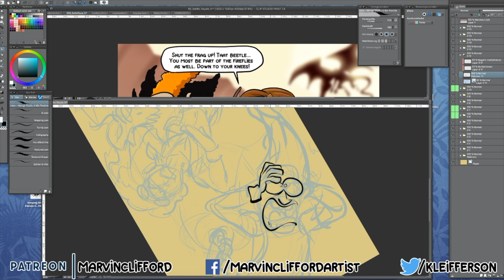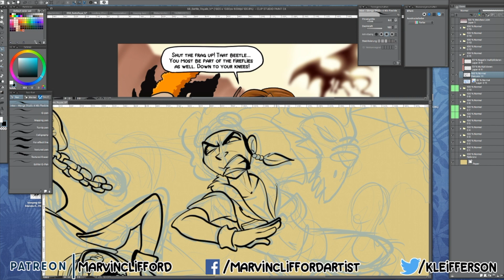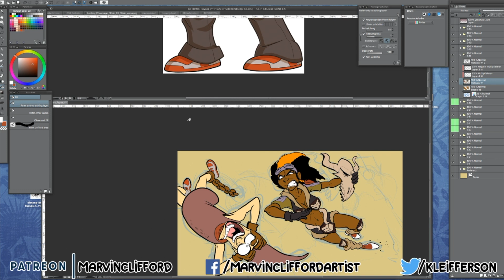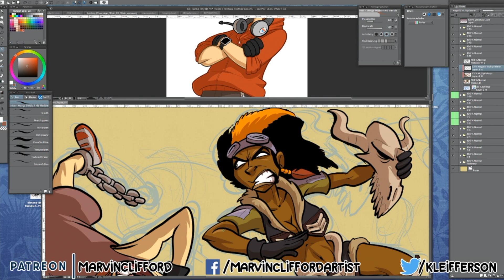Lootboy #58 Part 02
Speeddraw - Lootboy #58 Part 02

Clip Studio Paint Pro EX